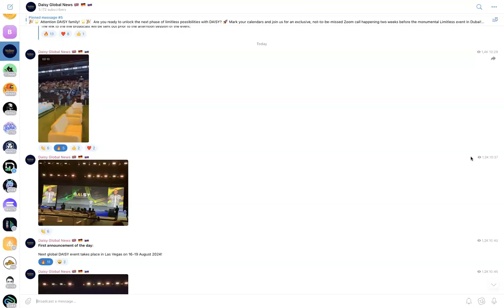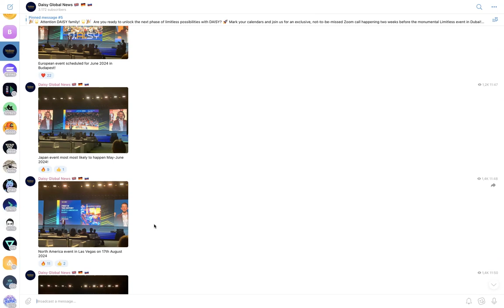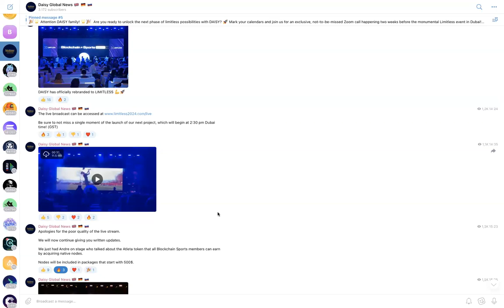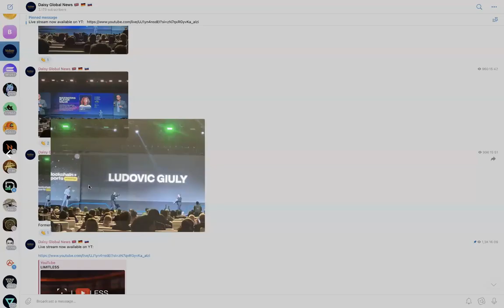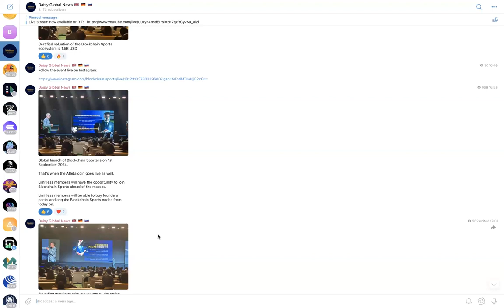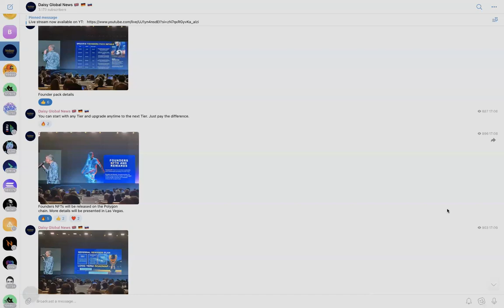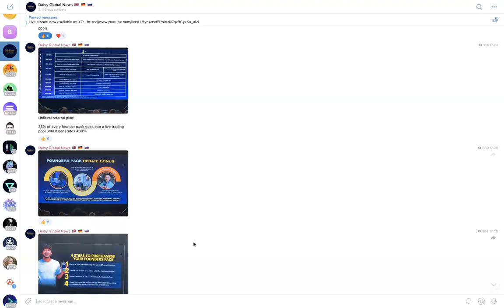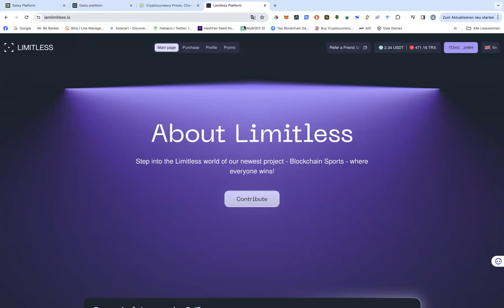Blockchain Sports Review - New Daisy Project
Not a DAISY member yet?

Connect your TronLink Wallet, select the Founders Pack and Confirm.